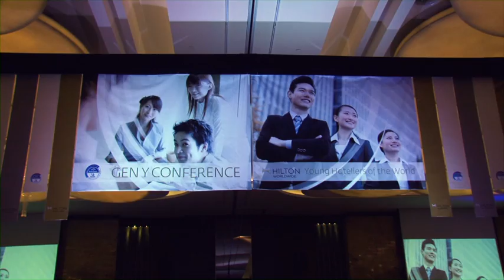GEN Y Conference Shanghai 2012 Trailer - Les Roches Jin Jiang & Hilton Worldwide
Gen Y Conference on May 28th and 29th for Young Hoteliers of the World

This two-day event will assemble hundreds of hospitality students from the Laureate Hospitality Education network and the Hilton Worldwide program.  These young, talented, future hoteliers will participate in discussion groups and team contests to examine their own generational trends and offer insight into the future of"Generation Y" as consumers and employees in the world of hospitality.

What is GenY and why do they matter?
Generation Y, or GenY, is defined as the people born between 1980 and 1999, who are currently anywhere from 13 to 30 years old today. As these young adults enter the workforce and become consumers in the world of hospitality, understanding their specific needs and interests is key to future success.  This Gen Y Conference will ask the students to look inward at their own generation, and to analyze the needs of this young generation in terms of education, employment, management and consumer expectations.

Program of Activities
During the event, students from LHE schools and the outstanding young hoteliers from Hilton Worldwide Hotels (i.e. the Hilton Elevator Program), will be working in mixed teams and participating in discussions and presentations.
Competitions -- Teams will examine real-world hotel problems and be awarded for their innovative, outstanding business solutions.
Presentations - There will be industry speakers and an LHE lecture series.
Student Panel Discussions - Round-table and brainstorming discussions to answer the question "What does GenY need/expect as clients, employees and managers in hotels?"